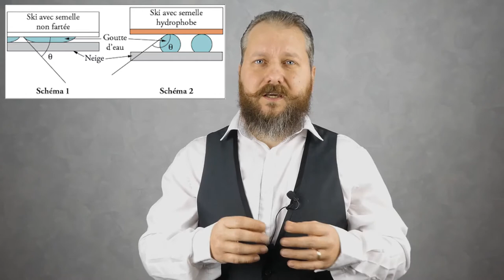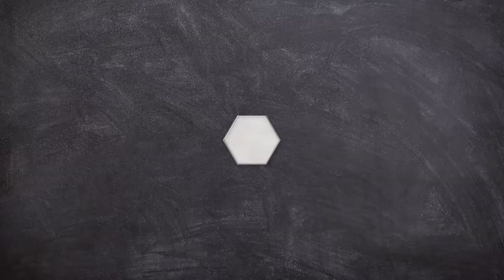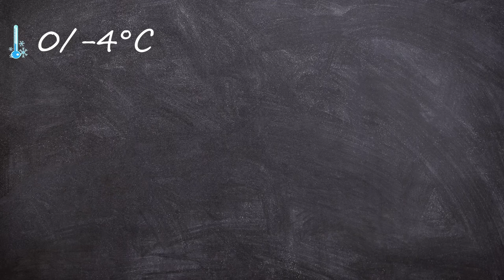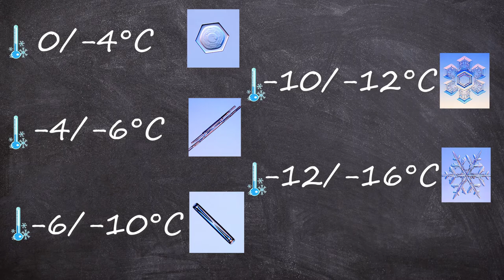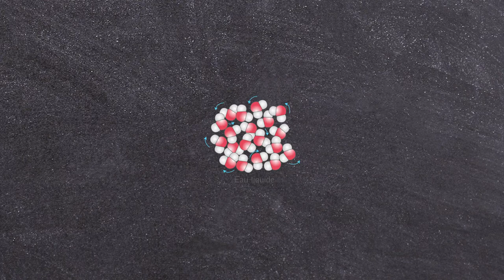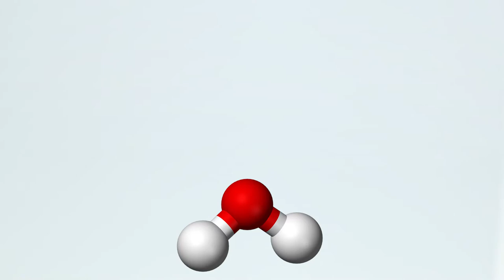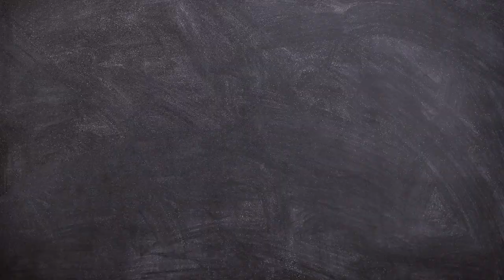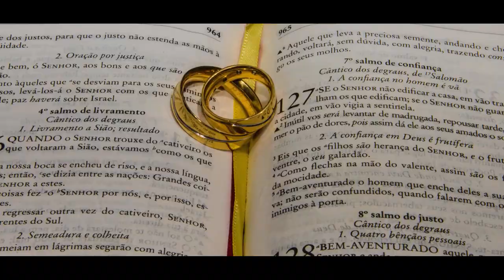Pourquoi sur la neige et les flocons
Aujourd'hui, je répond aux questions sur la Neige:
Sommaire:
00:00 : Intro.
00:24 : Pourquoi la glace ou la neige glisse-t-elle ?
01:14 : Pourquoi Farter les skis ?
02:11 : Pourquoi les flocons de neige ont-ils la forme d'étoiles à six branches?
03:50 : Pourquoi aucun flocon n'est identique?
05:21 : Pourquoi le sel fait-il fondre la neige ?
07:08 : Funfact.
10:45 : Bonus.